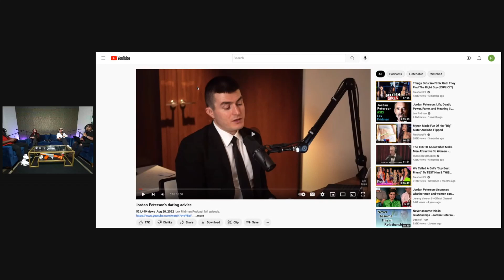Atlanta Feminists REACT to Jordan Peterson For The First Time